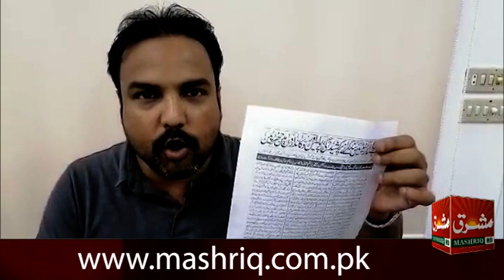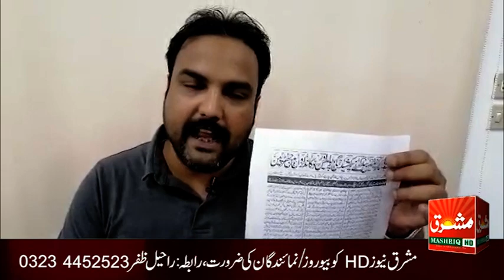PTI ZULAM BAND KARY PPP KA MUTALBAH